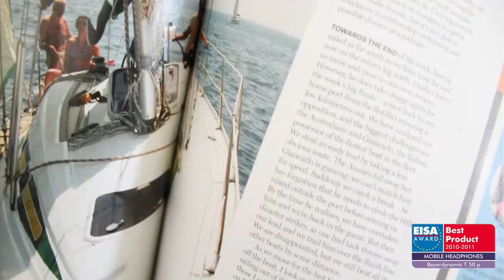EISA Awards - European Headphones 2010-2011 - Beyerdynamic T 50 p.mp4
Beyerdynamic T 50 p